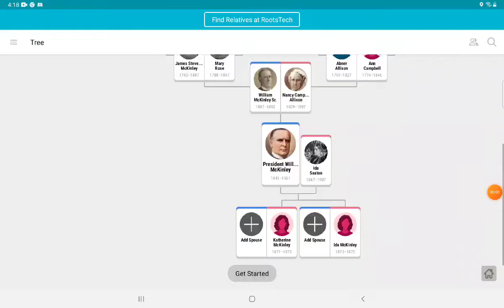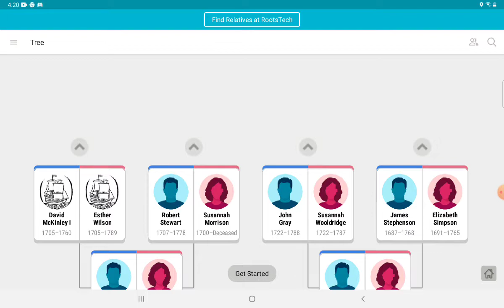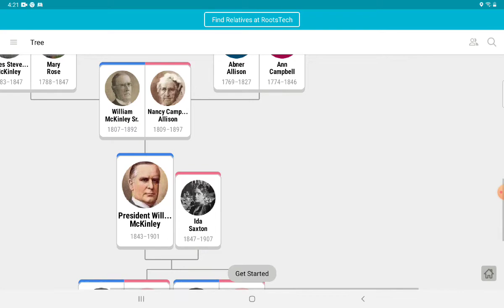the family tree of William McKinley